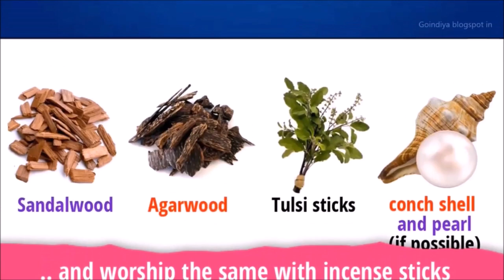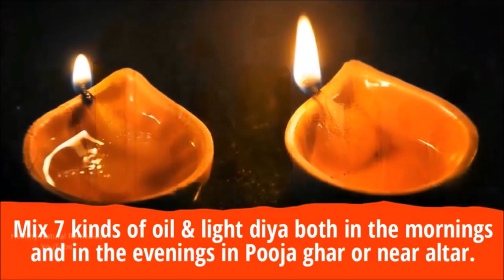9 Ancient tricks to attract Money, Luck, Success and health | Vedic Astrology, Vastu Shastra